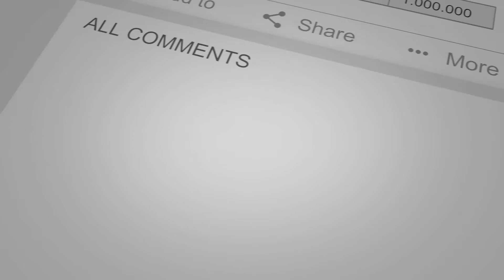2021 CIF Division 4 Prelim Finals Long Jump | Gabriel Martin PR 23'11" 3/4 PR | Track Vlog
2021 CIF Division 4 Prelim Finals Long Jump | Gabriel Martin PR 23'11" 3/4 PR  | Track Vlog